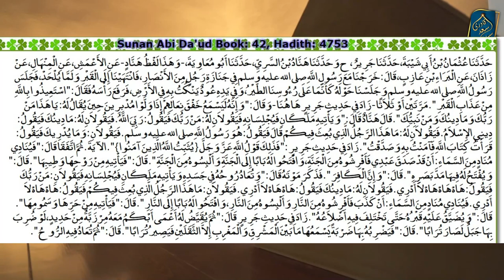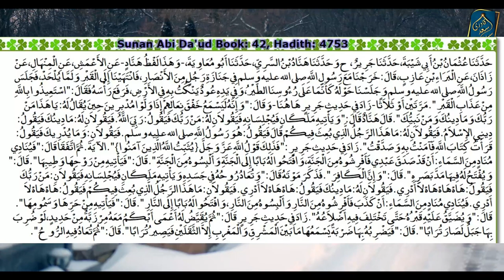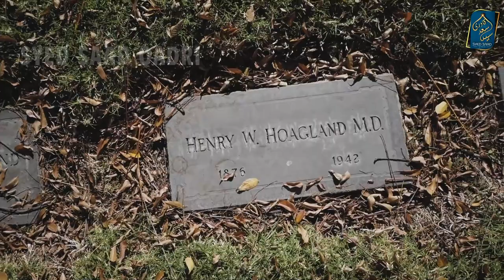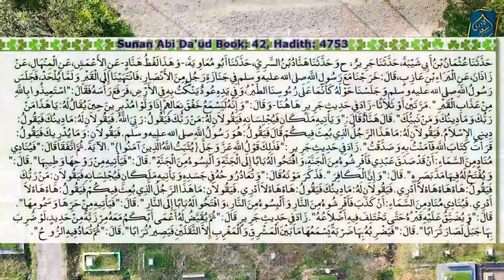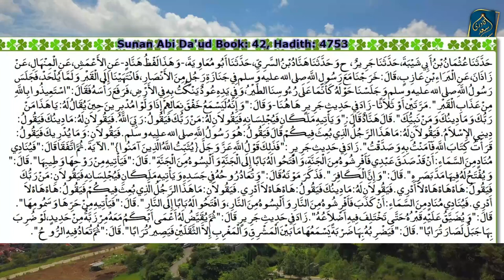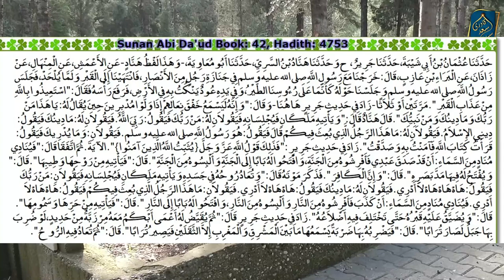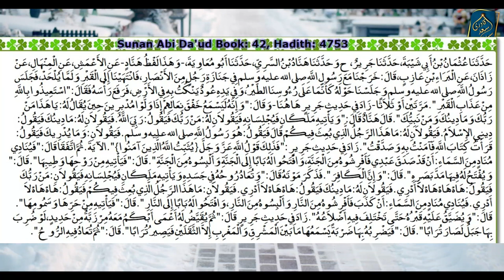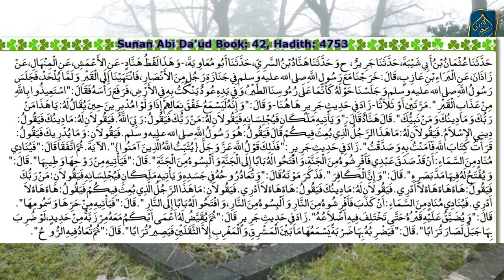Jannati ki Qabar mein aur Jahannami ki Qabar mein kya hota hai | Kafir ki Qabar Muslim ki Qabar